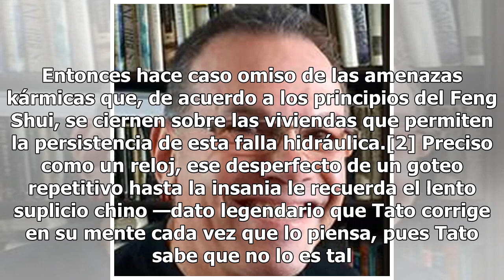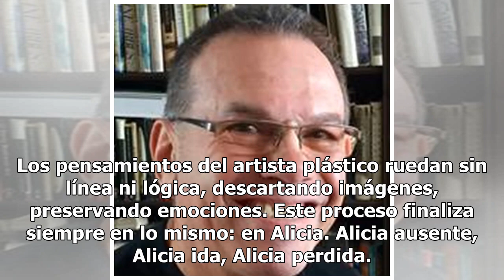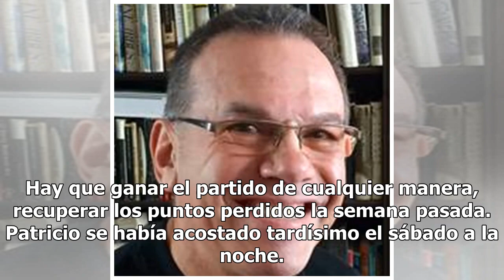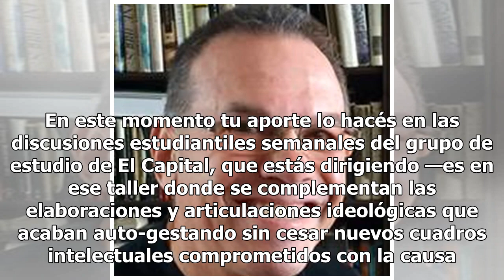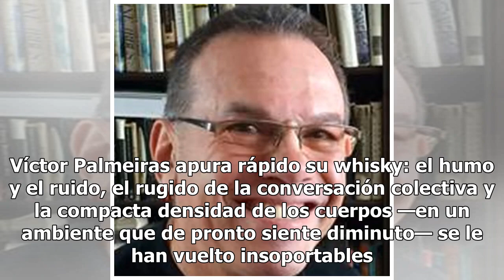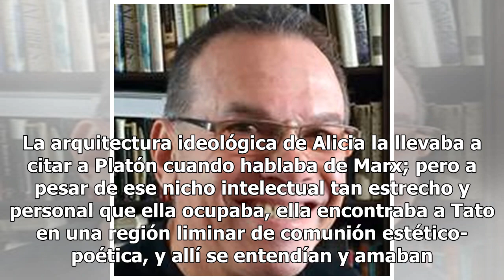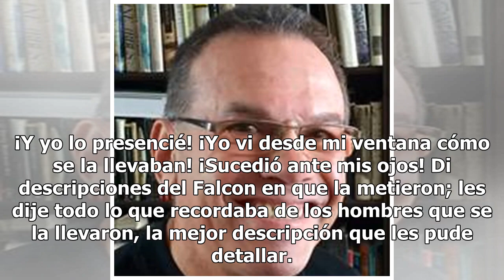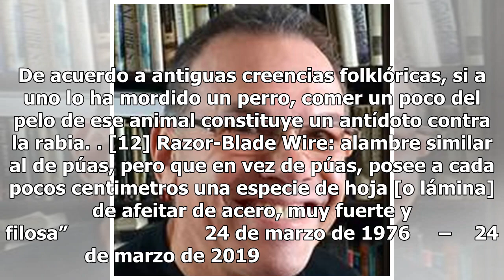Violentango – por Hugo Pezzini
_______________      “Se trata en realidad de la tradición del tango. El hombre que perdió a la mujer mira el mundo con mirada metafísica y extrema lucidez. La pérdida de la mujer es la condición para que el héroe del tango adquiera esa visión que lo distancia del mundo y le permite filosofar sobre ...